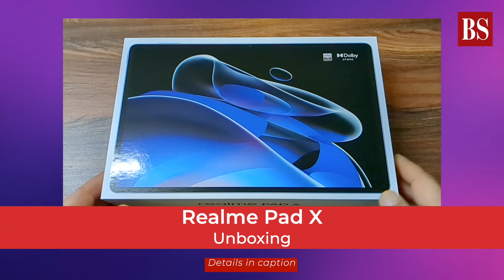Realme Pad X: Unboxing midrange 5G tablet with detachable keyboard and stylus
Powered by the Qualcomm Snapdragon 695 system-on-chip, the Realme Pad X is segment first tablet with 5G. It boasts a TUV Rheinland-certified screen for a comfortable viewing experience. It has an 8,340 mAh battery, supported by a 33W fast-wired charger. The tablet supports multi-screen collaboration with select Realme smartphones. With the tablet, Realme introduces ‘Limelight’ feature for video calling that works just like Apple’s Center Stage.

Specifications

Processor: Qualcomm Snapdragon 695 5G
Display: 10.95-inch WUXGA+ with 01 Ultra Vision Engine
Colours: Glacier Blue, Glowing Grey
Audio: Four speakers with Dolby Atmos and Hi-Res
Battery: 8,340 mAh, support reverse charging
Camera: 13MP rear camera, 105-degree 8MP wide-angle front camera
OS: Realme UI 3.0 for Pad
RAM & Storage: 6GB + 128GB
Accessories: Realme Pencil and Smart Keyboard (sold separately)
Price: Starts at Rs 19,999
Realme Smart Keyboard: Rs 4,999
Realme Pencil: Rs 5,499